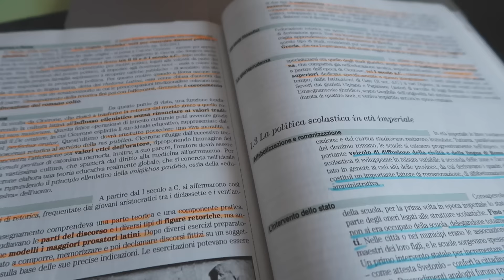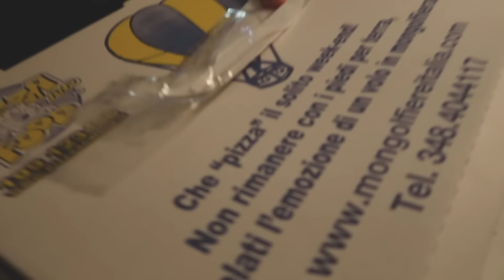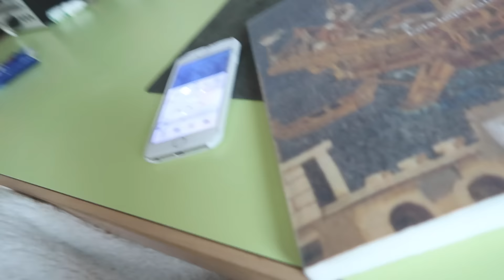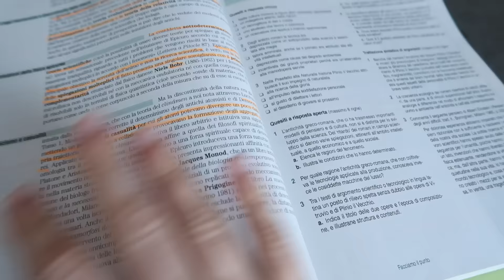Amici a Milano, Albero di Natale e Scuola - VLOGMAS #1 | AliLuvi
Se volete inviarmi qualche lettera o pensierino ecco l'indirizzo:
Ali Luvi
Massa di Leoni srl
Via Stresa 6
20125
Milano

Ali x